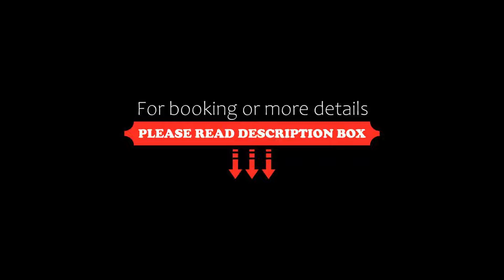Palace Avenue Hill Resort, Pīrmed, India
About Property:
Offering free WiFi, a sun terrace with a swimming pool, fitness centre and garden, Palace Avenue Hill Resort is set in Pīrmed. This 4-star hotel offers ticket service. The accommodation offers a 24-hour front desk, room service and organising tours for guests.
At the hotel, every room includes a wardrobe, a flat-screen TV, a private bathroom, bed linen and towels. The units feature a safety deposit box.
Guests at Palace Avenue Hill Resort can enjoy a ve...
Property Type: Hotel
Address: Palace Road, kuttikkanam, vagamon,Idukki, 685531 Pīrmed, India
Searching For
1. Palace Avenue Hill Resort - Pīrmed - India
2. Palace Avenue Hill Resort - Pīrmed - India Address
3. Palace Avenue Hill Resort - Pīrmed - India Rooms
4. Palace Avenue Hill Resort - Pīrmed - India Amenities
5. Palace Avenue Hill Resort - Pīrmed - India Offers and Deals
Audio Credit:
Track Title: Blank Slate
Artist: VYEN